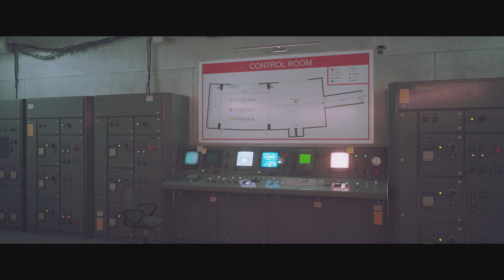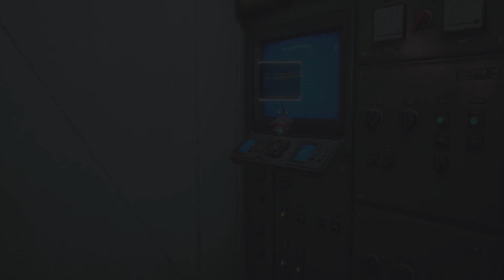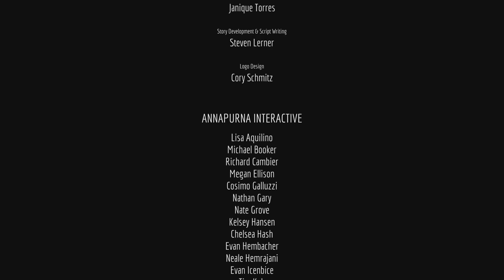Stray: ENDING - Thank you B-12 | Gameplay Part 8